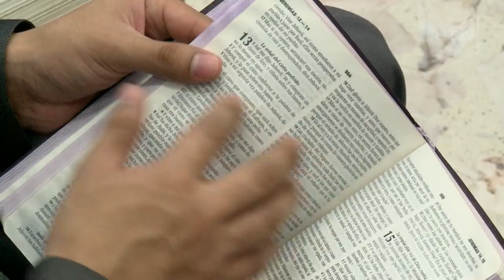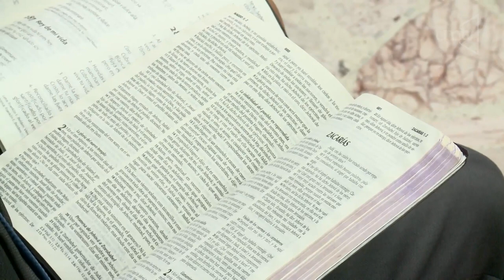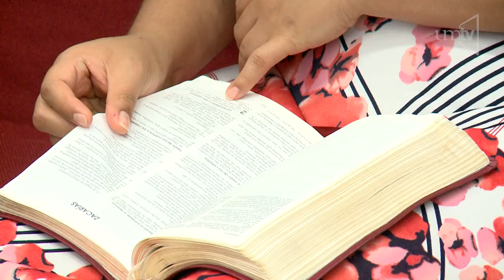Ing. Alejandro García. "Muestras del amor de Dios para su pueblo"